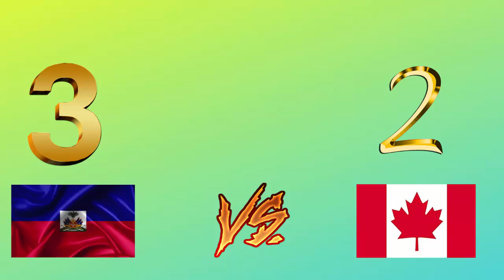Haiti vs Kanada | CONCACAF Gold Cup | Viertelfinale